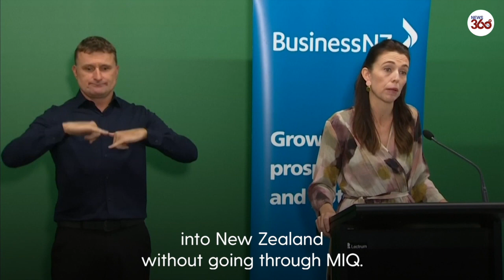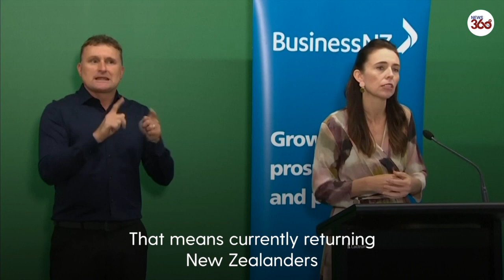New Zealand to ease quarantine rules and reopen borders - News 360 Tv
New Zealand's government on Thursday said it will end its quarantine requirements and reopen its borders, a change sought by thousands of citizens abroad who have endured long waits to return home.

Since the start of the pandemic, New Zealand has enacted some of the world's strictest border controls. Most incoming travelers still need to spend 10 days in a quarantine hotel room run by the military, a requirement that has created a bottleneck at the border.

The measures were initially credited with saving thousands of lives and allowed New Zealand to eliminate or control several outbreaks of the coronavirus.

But, increasingly, the border controls have been viewed as out-of-step in a world where the virus is becoming endemic and in a country where the omicron variant is already spreading.

The border changes mean that vaccinated New Zealanders returning from Australia will no longer need to go into quarantine from the end of this month, and vaccinated New Zealanders returning from the rest of the world can skip quarantine by mid-March. They will still be required to isolate at home.

However, tourists will need to wait until October before they can enter the country without a quarantine stay.

And anybody who isn't vaccinated will still be required to go through quarantine.

Prime Minister Jacinda Ardern said she knows many people associate the border controls with heartache but they have undeniably saved lives.

"There is no question that for New Zealand, it has been one of the hardest parts of the pandemic," she said. "But the reason that it is right up there as one of the toughest things we have experienced is, in part, because large-scale loss of life is not."

Ardern said the restrictions had allowed New Zealand to build its defenses against the virus by achieving high levels of vaccination while also keeping the economy running strongly.